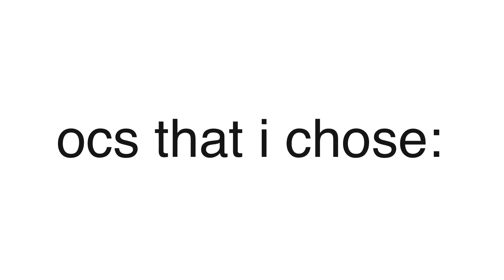Medecine Meme - Making Some Of My Gacha Club Ocs In Gacha Life